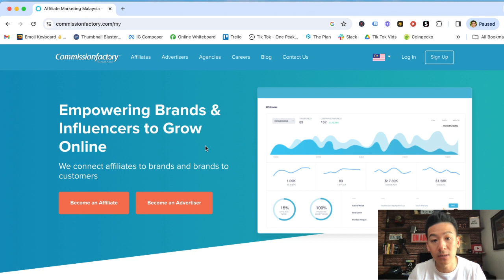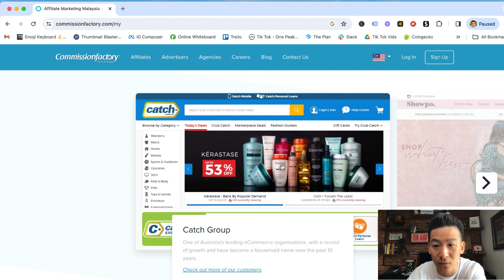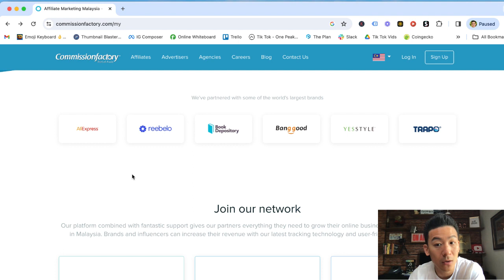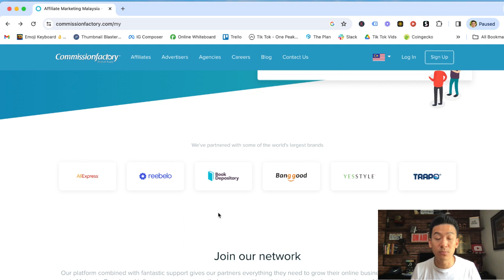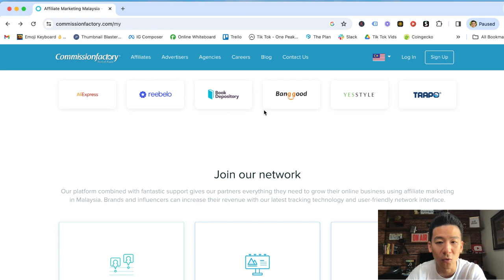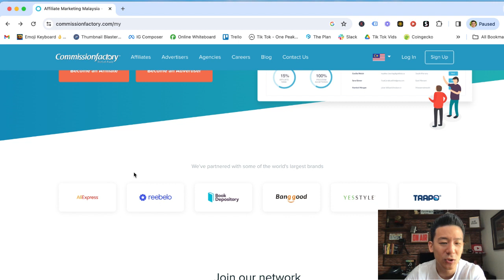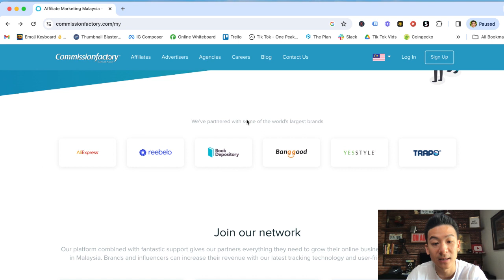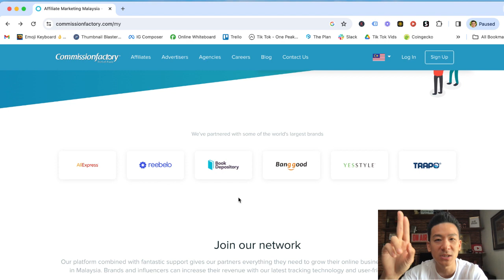Commission Factory Review - Is This Affiliate Network A Legit Way To Earn Big Income Online?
commission factory review *Get My #1 Way To Earn Online In The Comments 👇👇👇 About this video:
In today's commission factory review we're going to break down this affiliate network to see whether this will get you results. Can you really make money from just selling products online? Is this legit or a scam?